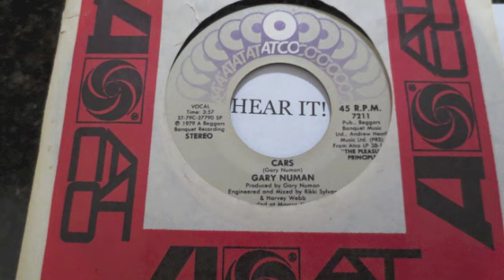GARY NUMAN CARS